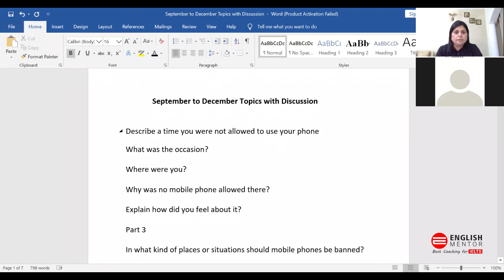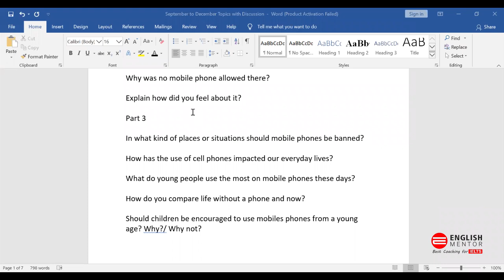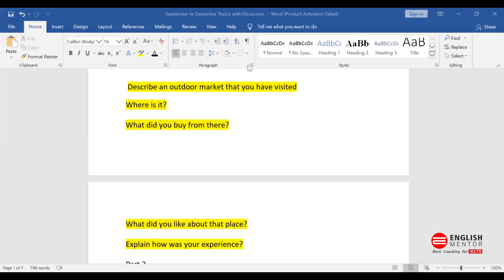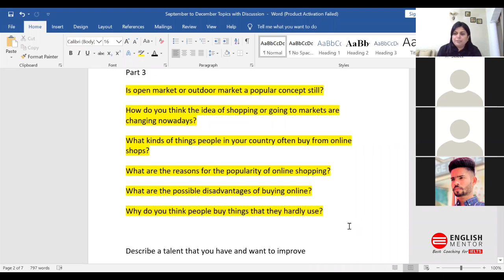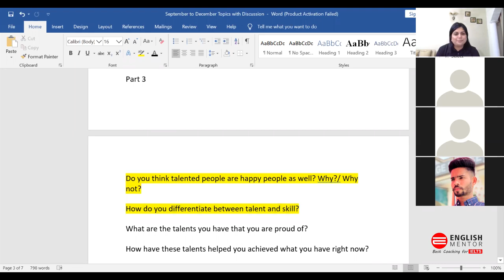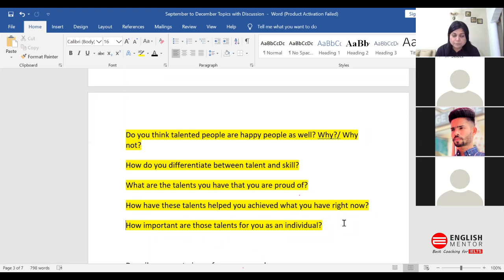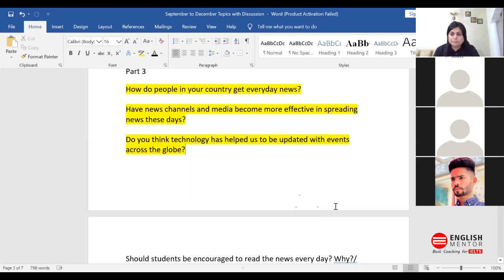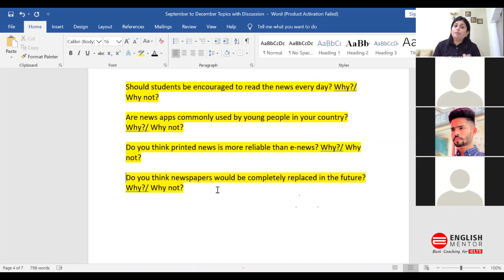IELTS Speaking Online Class | Latest Topics Covered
IELTS Speaking Online Class | Latest Topics Covered along with follow-up questions

Our Key features are:
• Personalized Coaching
• Experienced